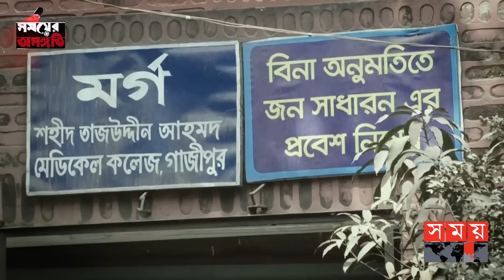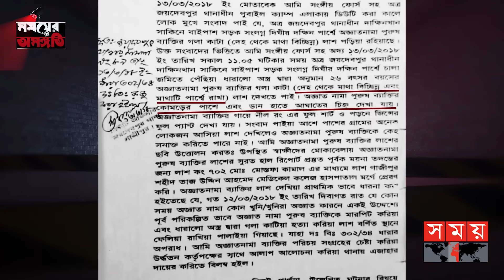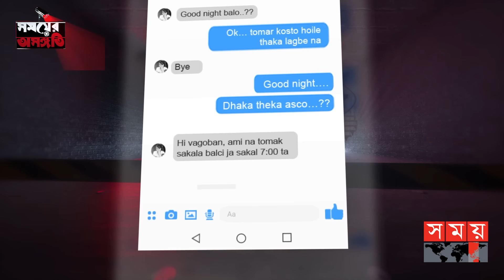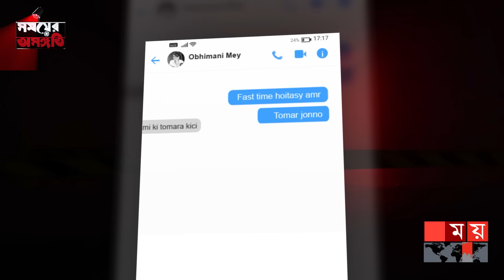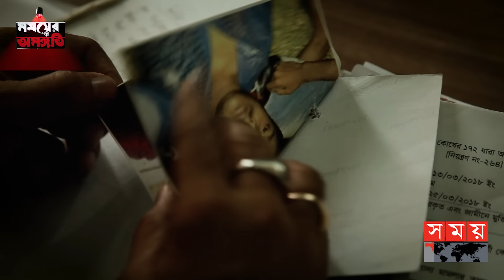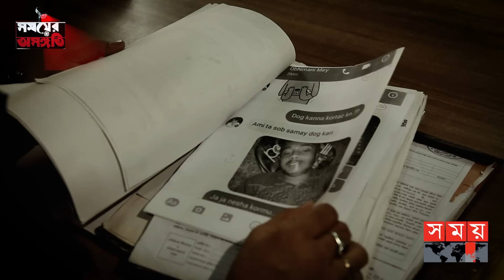অভিমানী মেয়ে দিল গলাকাটা খুনীদের সন্ধান! | সময়ের অসঙ্গতি | Somoyer Osonggoti | Somoy TV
সময়ের অসঙ্গতি | পর্ব-৫৭

Content Declaration: This Following content is for news documentation purpose and is based upon true events. There may be some disturbing scenes and issues which we have used for the story demand. Furthermore some scenes might contain footages of illegal substances which are acted and are used in this document for scripts demand only. We do not encourage any consumption illegal drugs or substances.

Somoy TV: t.ly/Se1z
Somoy TV Bulletin: t.ly/iqIq
Somoy Entertainment: t.ly/3dWC
Somoy Sports: t.ly/iASp
SOMOY TV ISLAMIC: t.ly/zU6a

Somoynews.tv: t.ly/Y7ab
খেলার সময়: t.ly/xJ5H
সময়ের গল্প: t.ly/EW3M
এ সময়ের বাণিজ্য : t.ly/m3ir

Groups:
Somoy TV (Official)✅: t.ly/ajiO
Somoy Entertainment✅: t.ly/8CLh
Somoy Business✅: t.ly/4xaJ